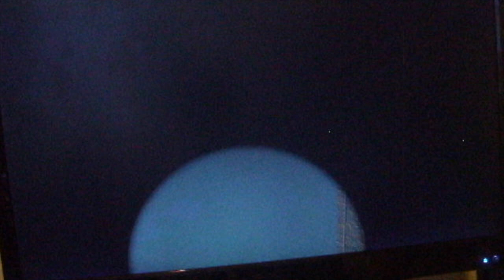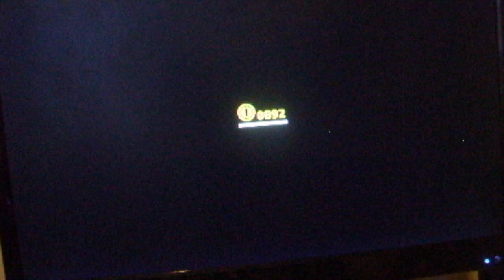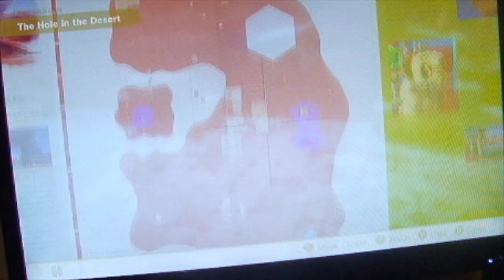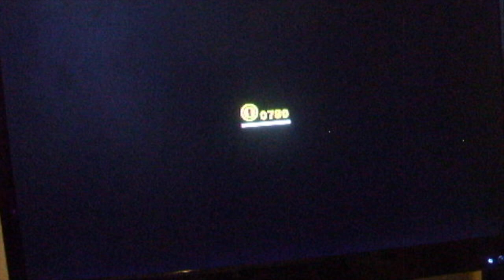Super Mario Odyssey walkthrough - Sand Kingdom!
Enjoy! :D
Today I am playing Super Mario odyssey Sand Kingdom! and I look for Power Moons and show you how to beat the game! - More walkthroughs coming soon after this!

Minecraft PC name: IceKing703
Minecraft PE name: MountainBoy702
Minecraft Xbox 360 name: IceKing703

ABOUT MY CHANNEL:
day!